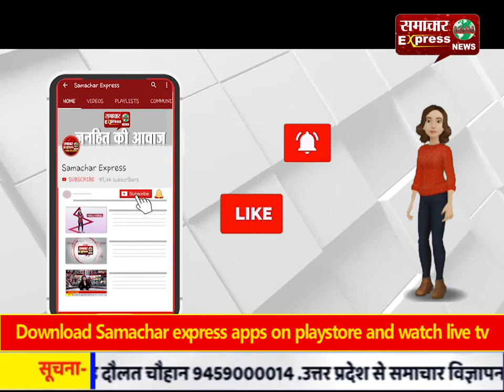देश भर में डॉक्टर 22 व 23 अप्रैल को मनाएंगे काला दिवस